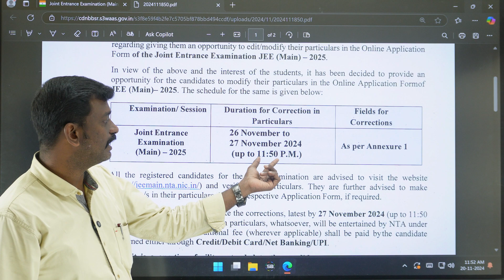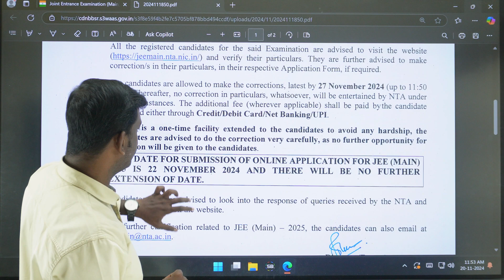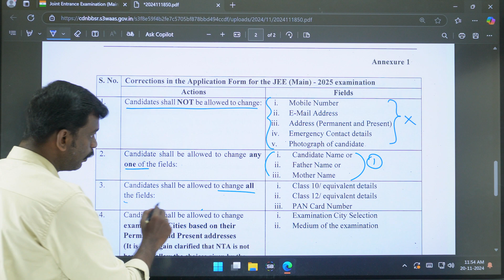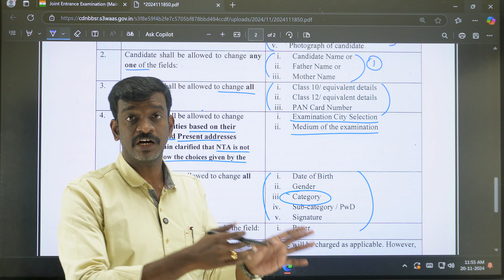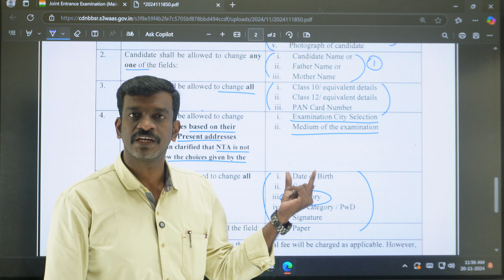JEE Mains 2025 Correction Window - No Extension in the Last Date - Important Update from NTA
JEE 2025 Session 1 - Registration - Payment - Demo Video - Get into Top Engineering Colleges
Who Should Pay - What will happen if I don't Download the Allotment Order - Latest Updates from TN Medical Selection - Latest Update

Kettle - Prestige

Kettle - Havells

Bone Set

கற்பித்து கல் !
மகிழ்வித்து மகிழ் !!